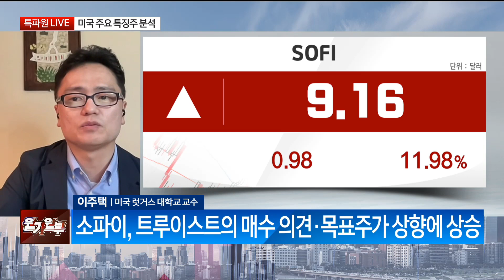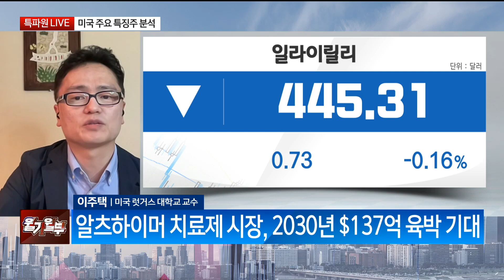'소파이' 정부發 악재 해소, 상승 랠리 이어갈까?(출연: 이주택 미국 럿거스 대학교 교수)특파원 라이브/ 매일경제TV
'소파이' 정부發 악재 해소, 상승 랠리 이어갈까?
(출연: 이주택 미국 럿거스 대학교 교수)
특파원 라이브/ 매일경제TV